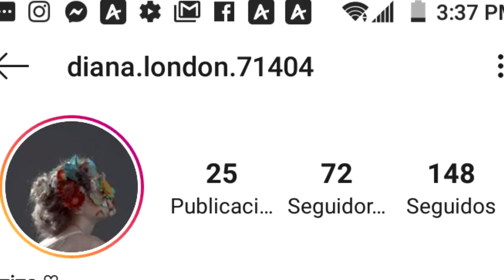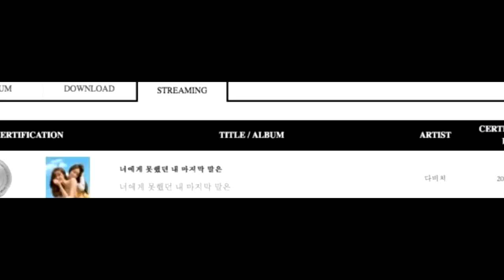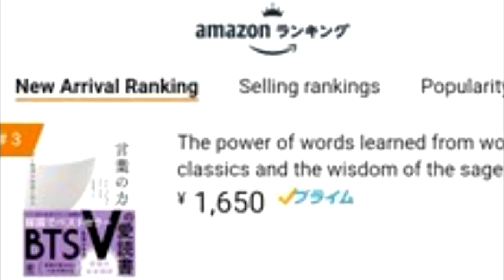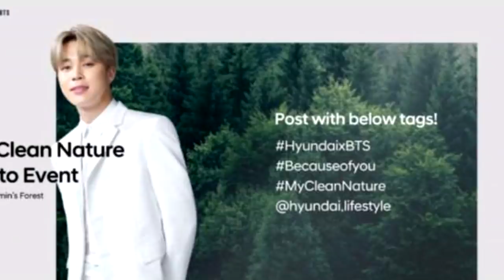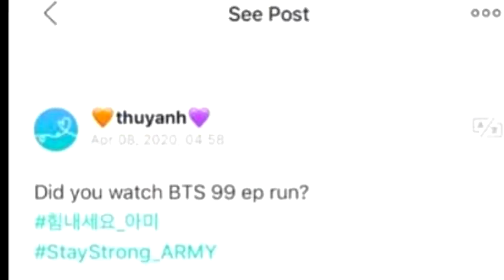SUGA MENCIONA EL ERROR DE V | INESPERADA NOTICIA PARA ARMY | MINISTRO HABLA DE BTS | 75K REGALO